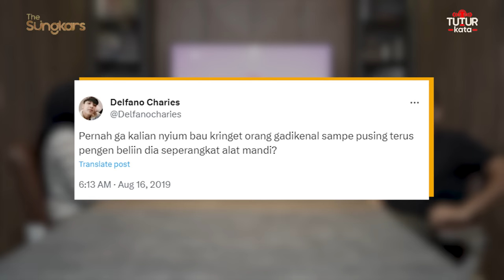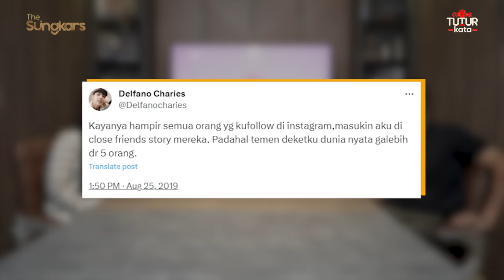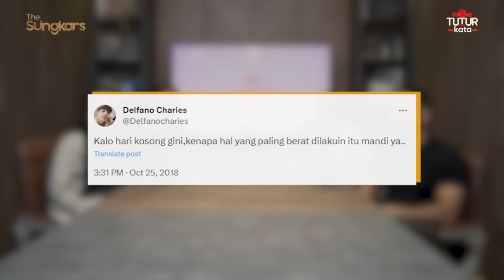BERSUMPAH TIDAK AKAN MASUK ISLAM !!! EH MALAH LOGIN !!!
Delfano Charies and Namira Mamora everybody!! Kita kedatangan tamu spesial dari Bandung nihhh. Kita mau ngobrol bareng mereka soal bagaimana Fano bisa mualaf, tantangannya, serta kehidupan asmara mereka 😍

Tonton sampai habis ya Fams! Karena banyak pelajaran yg bisa kita ambil hihi 🥰